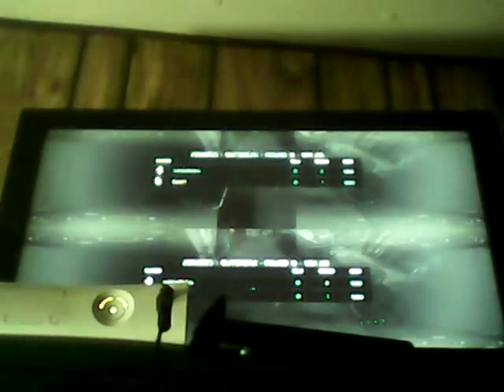Exo zombies ft Eric.